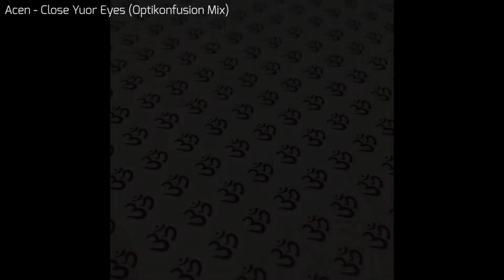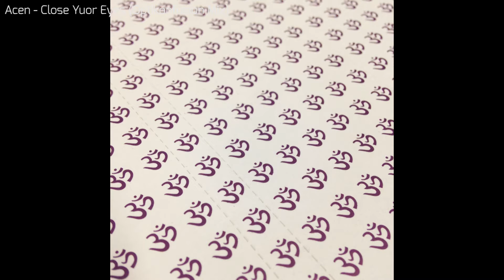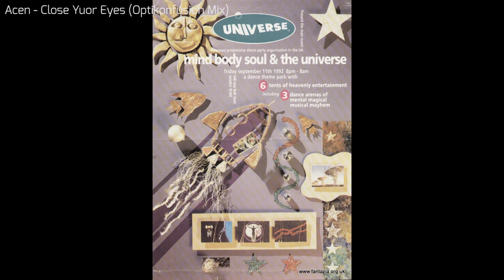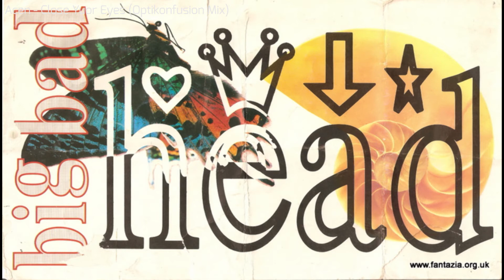Acen - Close Your Eyes (Optikonfusion Mix) (HQ)